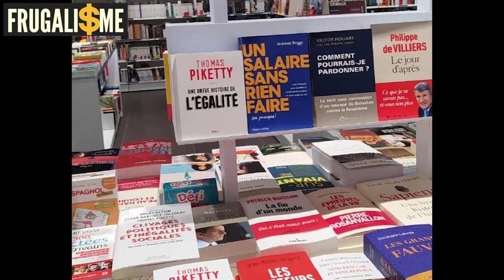7 bonnes raisons de revendre un bien immobilier et 2 mauvaises !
7 cas dans lesquels vous devriez penser à revendre un bien immobilier
🎁 Une formation offerte pour investir sans apport et sans payer d'impôts ! 🔻🔻🔻🔻 LIRE LA SUITE 🔻🔻🔻🔻

Lien de partage de la vidéo : 7 bonnes raisons de revendre un bien immobilier et 2 mauvaises !

0:00 • Générique et introduction